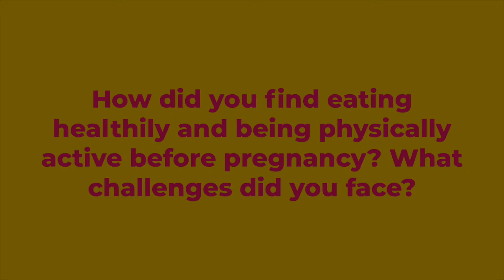ReadyforPregnancy interview with Ellie Alameddine